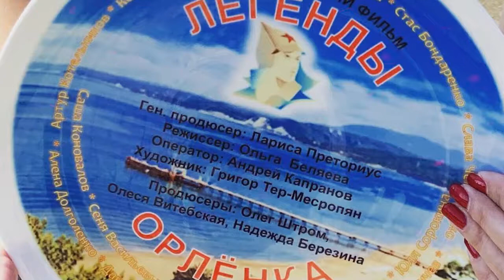СТАНИСЛАВ БОНДАРЕНКО НОВЫЕ ФИЛЬМЫ И СЕРИАЛЫ В 2021 ГОДУ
Весь материал На канале ТРЕНД КИНО▶️, который имеется на канале был взят из открытых источников, новостных лент и пр. Материал используется в коммерческих целях с Добросовестным использованием. Права на публикуемые аудио, видео, графические и текстовые материалы принадлежат владельцу канала, на котором размещена информация в видео. Текст в видео принадлежит владельцу новостных лент или открытых источников и используется исключительно для ознакомления с целью монетизации!